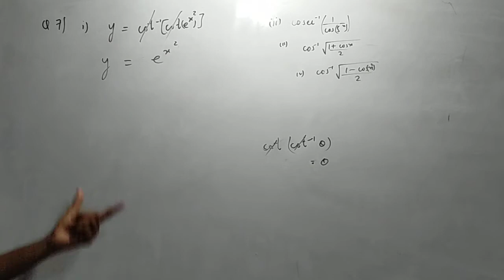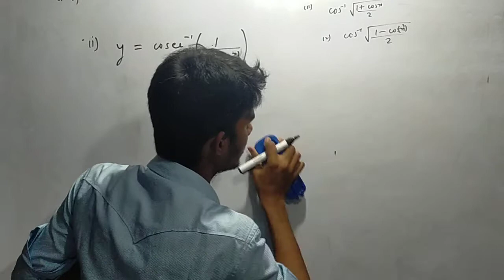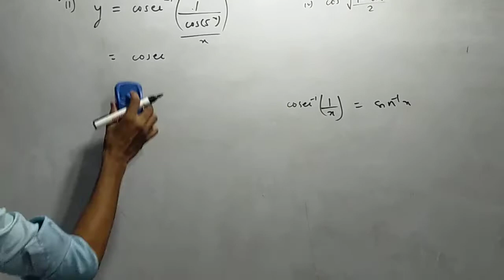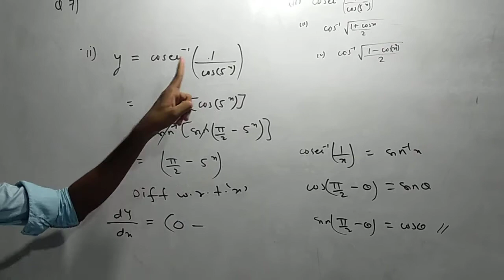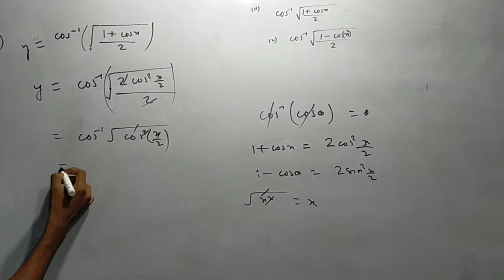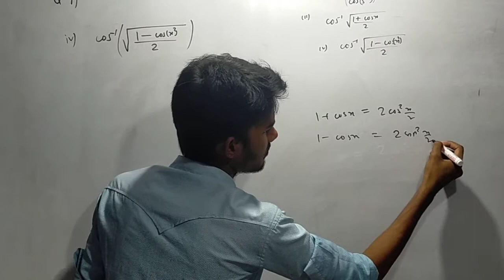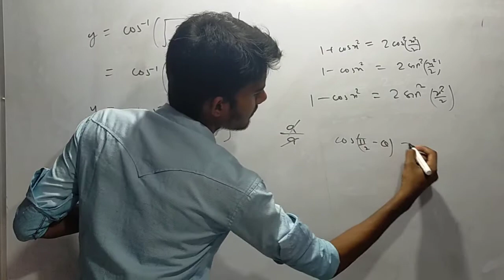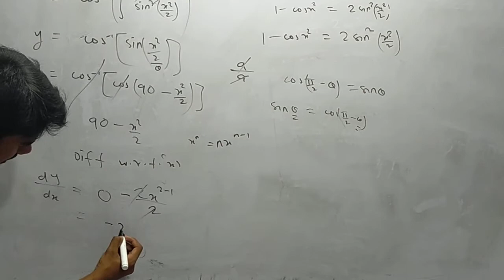12th Differentiation Exercise 1.2 part 26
12th Differentiation  Exercise 1.2 and there are pdf available here and if u want to more videos so comment

if have any doubt in 12th subjects maths or any other subjects thn go & follow the given link below and join it now